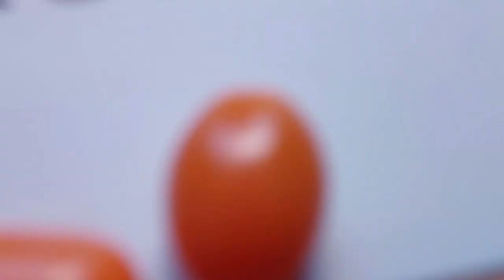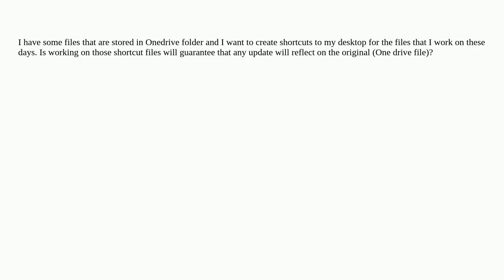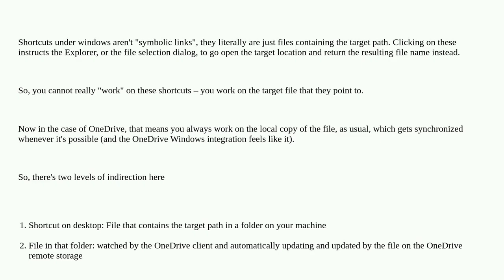Creating shortcuts in desktop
A special thanks goes out to the community

  windows onedrive